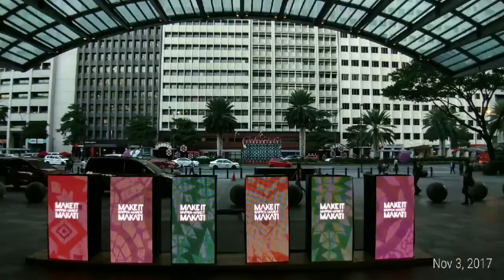Makati Christmas Lighting 2017